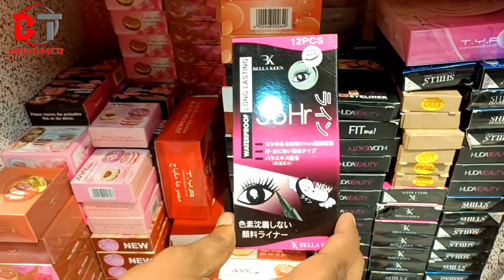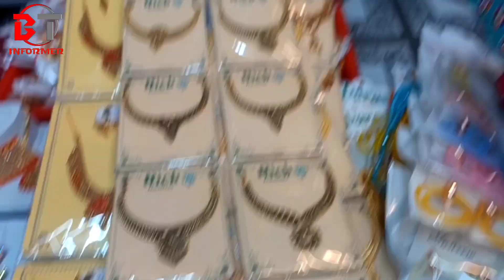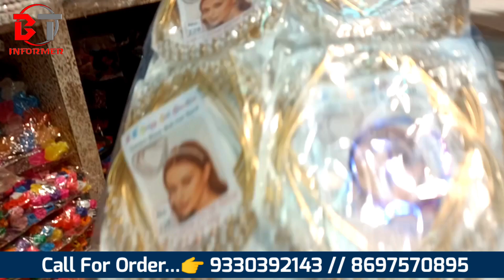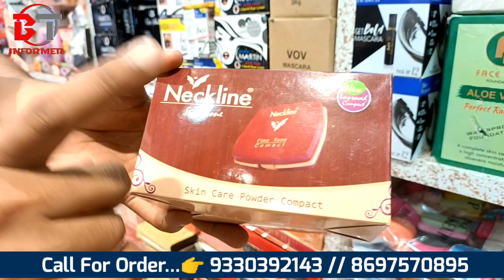Big Hair Accessories, jewellery & Cosmetic Wholesale Market | Kolkata Jewellery Wholesale Market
Shop Details :-

 Ehshan Imitation Jewellery

Wholesaler : Imitation jewellery, Cosmetic & Hair Accessories.

Address :-
 107, Old China Bazar Street,
(Ram Rahim Market)
  Ground Floor
  Kolkata - 700001
 ( Near Brabourne Road)